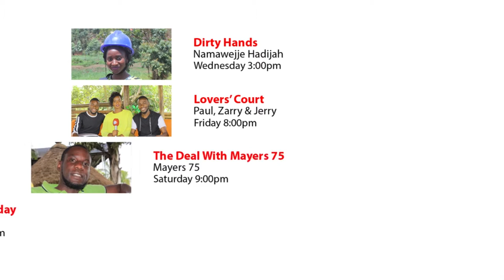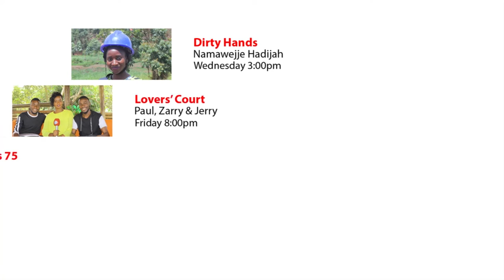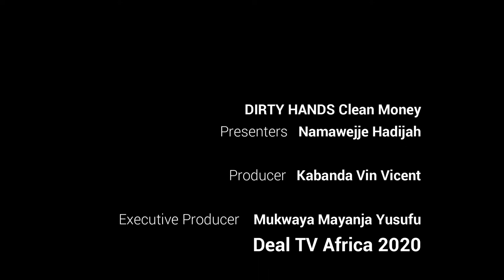10 Ways to Raise Capital For Your Business - Dirty Hands With Namawejje Hadijah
10 Ways to Raise Capital For Your Business - Dirty Hands With Namawejje Hadijah
Deal TV Every Wednesday  3:00pm

Launch a crowdfunding campaign
Apply for a loan
Raise capital by asking friends and family
Find an angel investor
Get investment from venture capitalists
Bootstrap your business